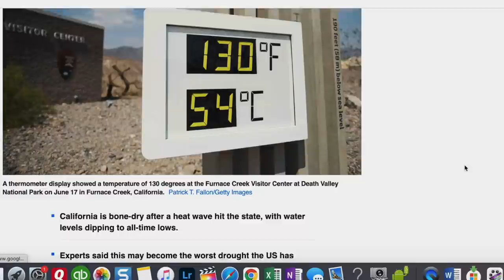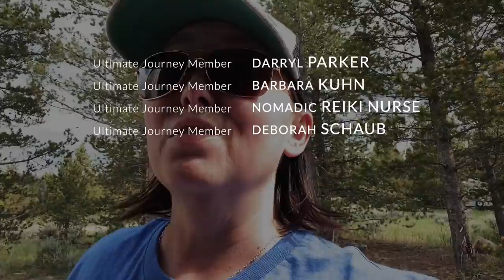Van life intruder [downside of living in a van]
VAN LIFE INTRUDER in Leadville Colorado / Downside of Van Life. I've been living in my van for a few over 3 years now and I'm really enjoying it. But there are some downsides, one of which is the mice that come out at night to play while we sleep. They can be kind of annoying when you're trying to sleep and the damage that mice can create in an RV and a van is really horrible. Not to mention that mouse droppings everywhere in such a small space when you live in your van full time.

➡️ NatGeo book (look under books)
➡️ La Coess Organic Face Oil (you get a free white jade facial gua sha tool with purchase for using my link)

➡️ Mailing Address:
Story Chasing/Amber Baldwin
143 Rainbow Drive, Box 4300
Livingston, Texas 77399

All My Gear in one location for you to browse:

★ Travel Vlog Season 5, Episode 23: Leadville, Colorado